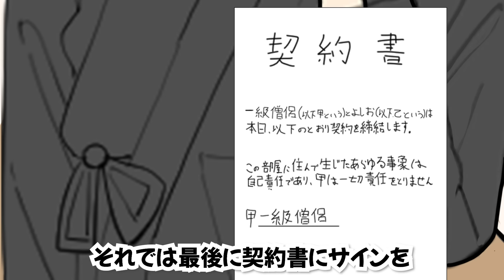事故物件に2週間住むだけで100万円もらえる仕事に挑む男【アニメ】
みんなが知っているあるあるではなく、陰のあるあるをテーマにした
見たら元気になれる自作ショートアニメです。

LINEスタンプ出ました！
ご購入はこちらから